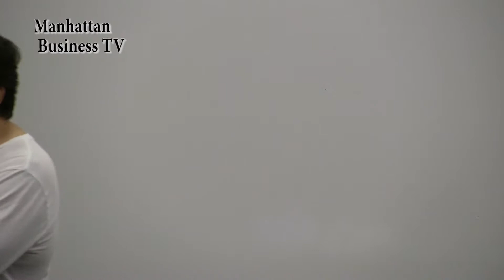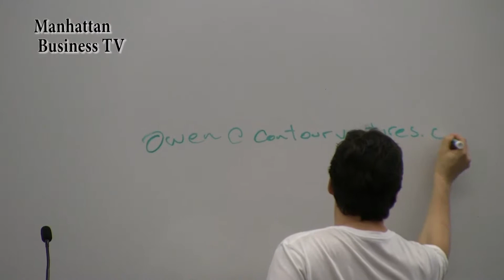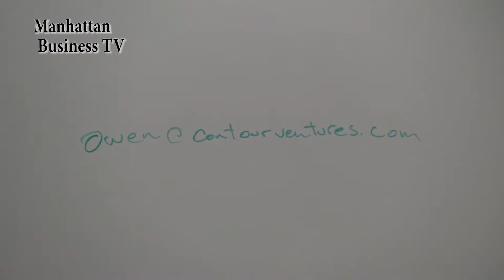Entrepreneurs Roundtable 120 Part 1 Times Square 11 NYC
Entrepreneurs Roundtable 120
Entrepreneurs Roundtable Accelerator
Tuesday, July 17, 2018 from 6:00 PM to 8:30 PM (EDT)

"Entrepreneurs Roundtable" monthly events are free community events open to entrepreneurs and investors in New York City. The event series has been going on every month since 2008. Our goal is to help New York City startup ecosystem grow and connect the entrepreneurial community with each other for learning and networking opportunities. Every event features an active early-stage investor with 5 startups pitching to them for feedback and fundraising followed by community networking.
Entrepreneurs Roundtable Accelerator (ERA) is an early-stage VC Fund and Tech Accelerator based in NYC that started in 2011 and has invested in and accelerated 165 startups over 15 cohorts with 400+ mentors.

Our speaker at this event will be:

Owen Davis

Contour Ventures

ntrepreneurs Roundtable Accelerator (ERA) is an early-stage investment firm and accelerator based in New York City.

Бизнес в Нью-Йорке